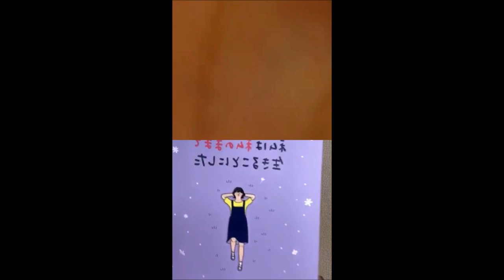Insta Live de Yurika con Anna Iriyama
Instagram Live de Yurika Nakamura con Anna  Iriyama